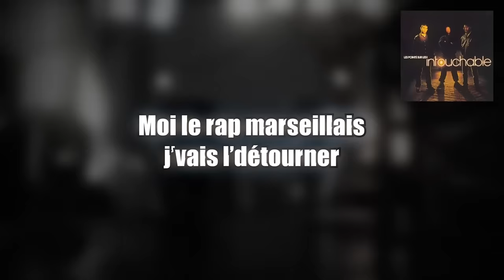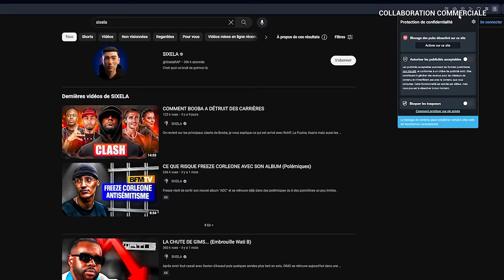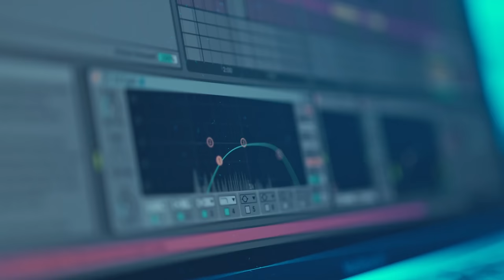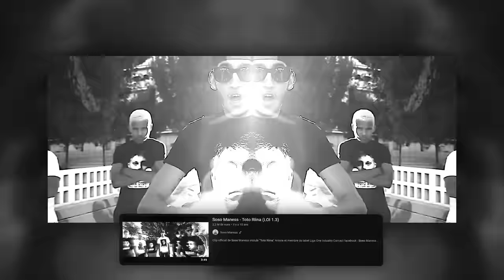LE PASSÉ JUDICIAIRE DE SOSO MANESS (Traffic, Prison..)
On revient sur le parcours de Soso Maness, ses problèmes avec la justice et ses allers retours en prison, sa première rencontre avec JUL lorsqu'il était encore inconnu, l'explosion avec ses gros singles, Petrouchka, So Maness, puis sa participation à Bande Organisée, Zumba Cafew et dernièrement le GP Explorer avec SCH et Squeezie ect..

Update vient de sortir une nouvelle vidéo avec justement encore une fois Soso Maness : "Qui nous cache quelque chose ? 3 (ft Theodort, Soso Maness & Maskey)"
Ce qui justifie encore plus ce délire de "pont" entre Youtubeurs et Rappeurs dont je parle à la fin de la vidéo

Vidéos utilisées dans l'ordre :
interview de Jonathan Cohen et Soso Maness au GP Explorer 2
ZEN 1 avec Soso Maness - Saison 3
Soso Maness infiltre les réseaux : GP Explorer, Mortal-Kombat 1, OM… | GQ
Bande Organisée - Sch / Kofs / Jul / Naps / Soso maness / Elams / Solda / Houari // Clip Officiel
Soso Maness - Petrouchka (Clip officiel) ft. PLK
Soso Maness | On The Corner (Font Vert, Marseille)
Mafia K'1 Fry - Pour ceux (Clip officiel)
Intouchable - La relève ft Sales Mômes
quartier nord (fontvert entre ds le 13)
Soso Maness : "Le métro parisien c'est un one-man-show permanent" - À bientôt de te Revoir
Soso Maness - Toto Riina (LOI 1.3)
JuL Feat. Soso Maness (Clip Officiel)
On a passé une journée en studio avec Jul
SOSO MANESS - MERLISH (PROD BY MELKA PROD)
Ex-taulard, Soso Maness analyse des séries/films sur la prison (Prison Break, OITNB, Les Évadés)
Soso Maness, l'interview par Mehdi Maïzi - Le Code
Soso Maness - TP (Clip officiel)
Soso Maness - So Maness (Clip officiel)

La photo de Soso Maness à droite sur la miniature vient de la vidéo de Lacrem (les boss)
Musique d'outro : illi - Salam
Montage de l'intégration d'Opera : Badj